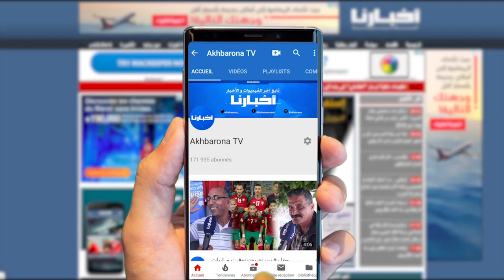رئيس المجلس العلمي: الذين خرجوا إلى الشارع آثـ ـمون بدليل الكتاب والسنة